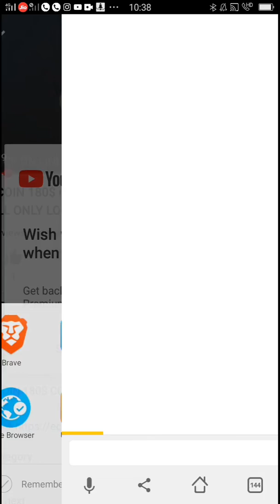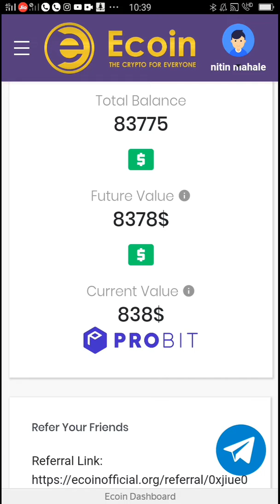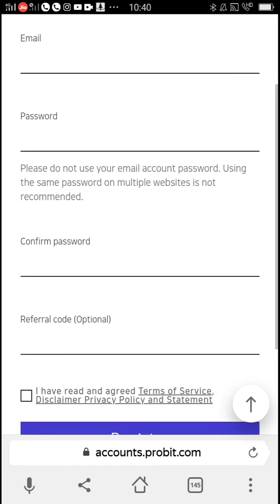ECOIN WITHDRAW START FROM 1 APRIL FROM PROBIT EXCHANGE